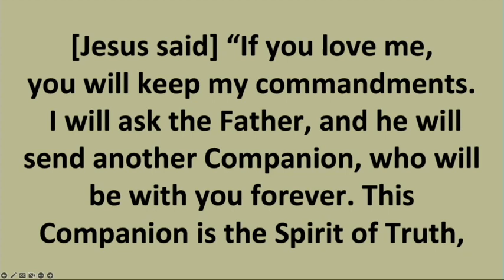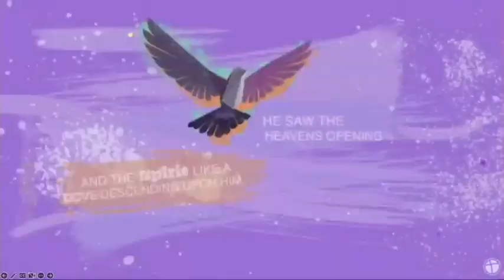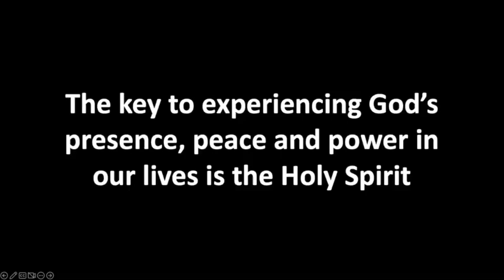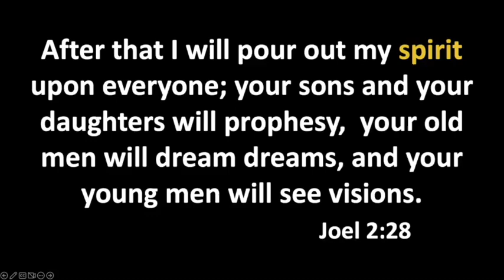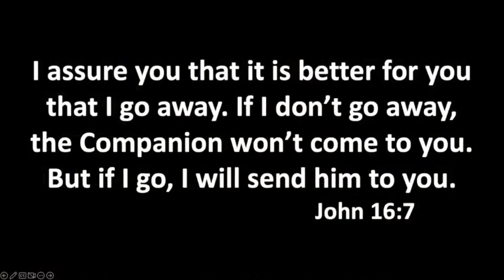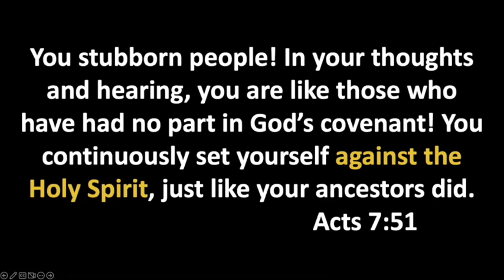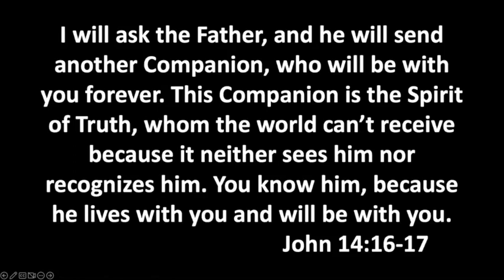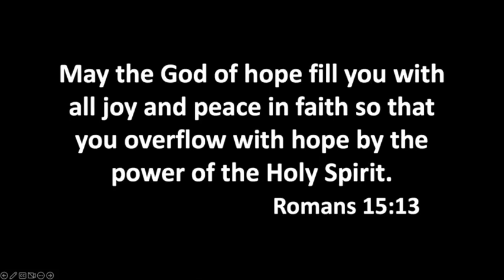(1 of 3) - July 2, 2023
Pastor Tami begins a new three-part sermon series titled 𝗟𝗶𝘃𝗶𝗻𝗴 𝗶𝗻 𝘁𝗵𝗲 𝗣𝗼𝘄𝗲𝗿 𝗼𝗳 𝘁𝗵𝗲 𝗛𝗼𝗹𝘆 𝗦𝗽𝗶𝗿𝗶𝘁. The first message in this new series is 𝘛𝘩𝘦 𝘐𝘯𝘥𝘸𝘦𝘭𝘭𝘪𝘯𝘨 𝘰𝘧 𝘵𝘩𝘦 𝘏𝘰𝘭𝘺 𝘚𝘱𝘪𝘳𝘪𝘵. Jesus promised to send a Comforter to be with us, to guide us, and to comfort us. But how do we plug into that power? (We'll stream just the sermon here, but you can watch and participate in the whole service